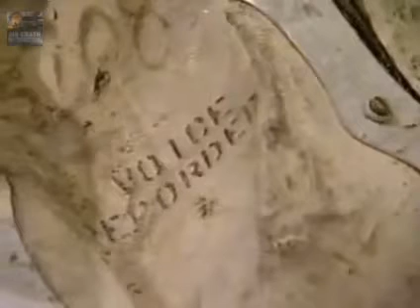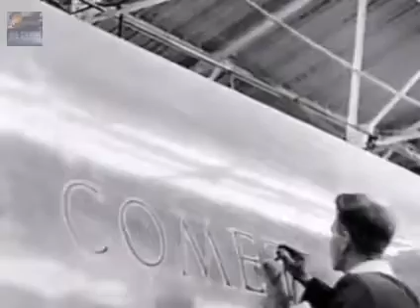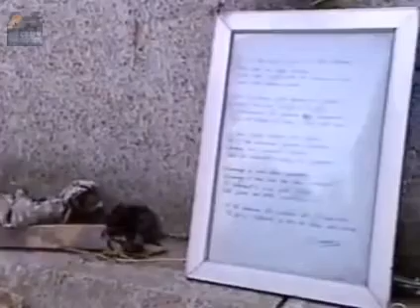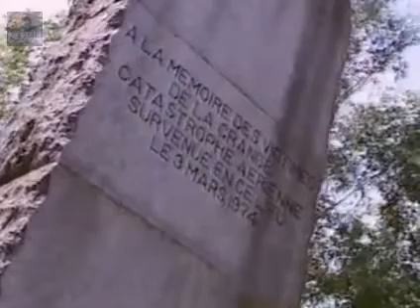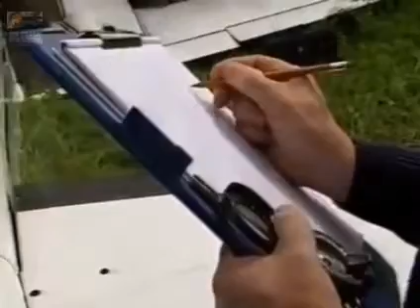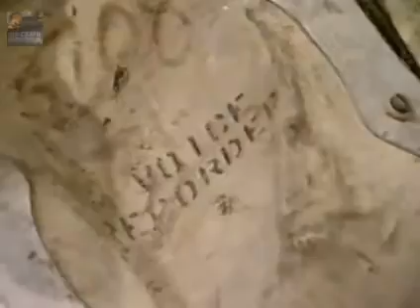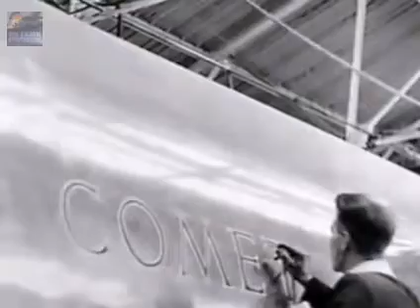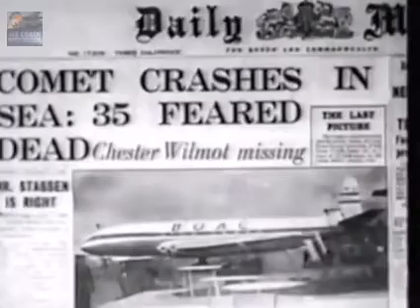Plane Crash Disaster 2021 Documentary American Airlines Disaster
Plane Crash Disaster!